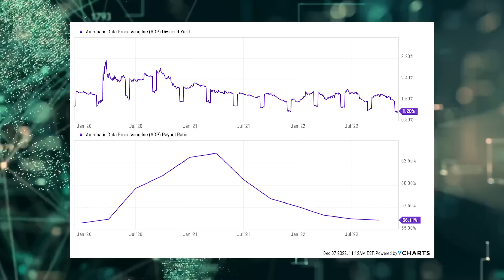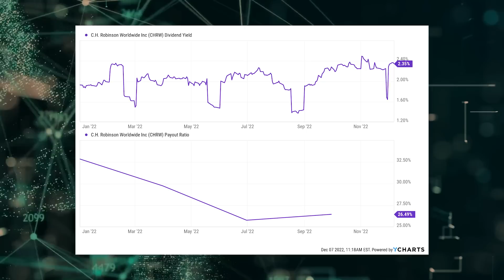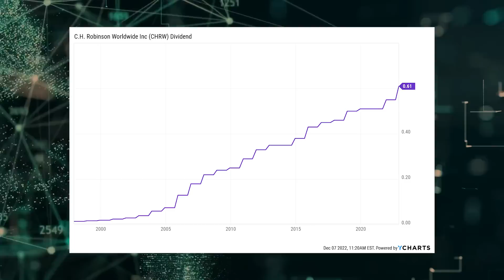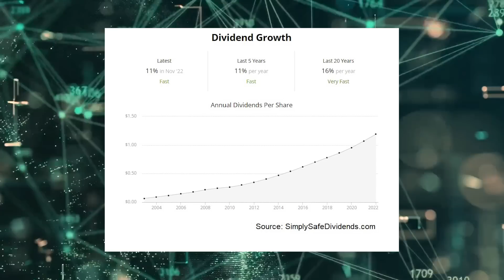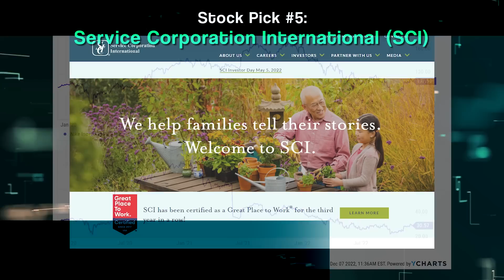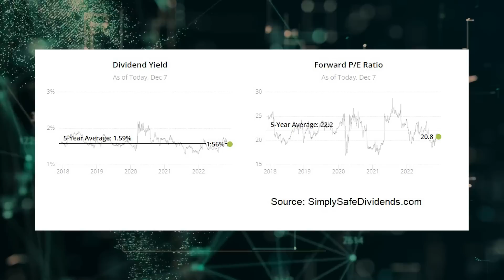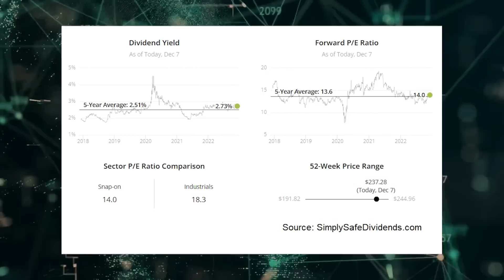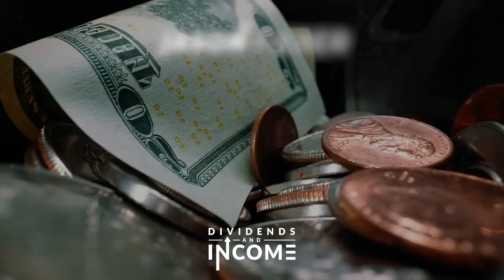Get Ready: If This Stock Pulls Back... Jump on it!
Like the idea of getting a pay raise?

How about getting a free pay raise... for doing almost nothing at all?

Want to know about companies that keep giving their shareholders the easiest pay raises they'll
ever see?